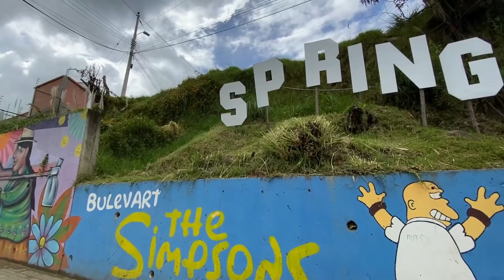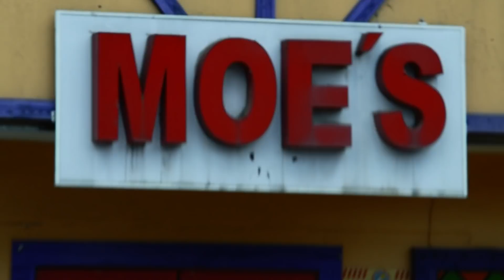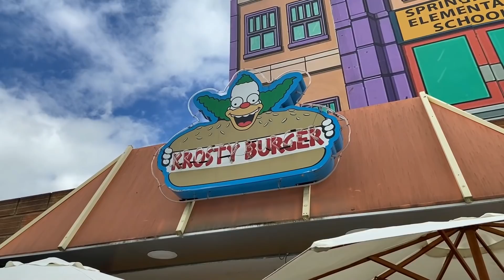EL BAR DE LOS SIMPSON en la VIDA REAL | Edis Vlogs